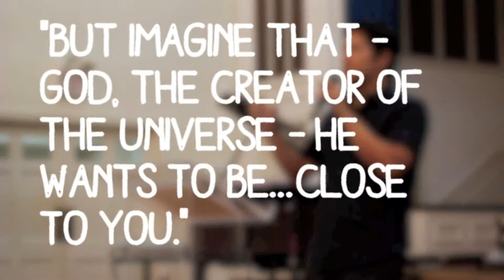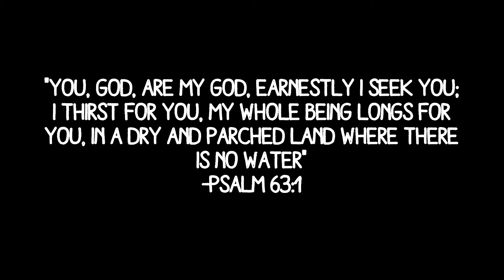Yearning for Christ: Revival Recap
Short films created by Everlasting Productions. Unfortunately this ministry has dissolved forever.